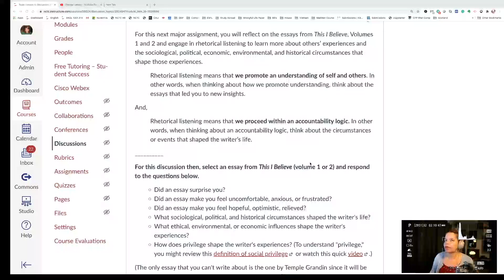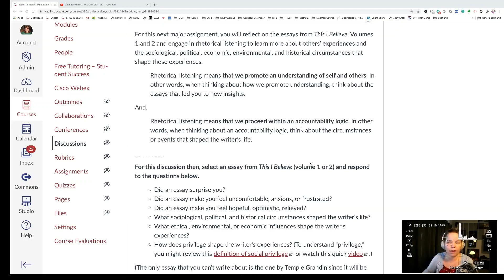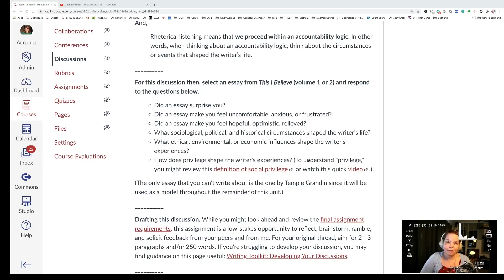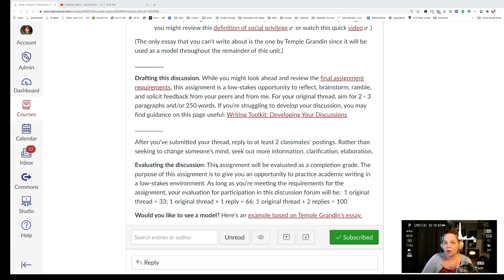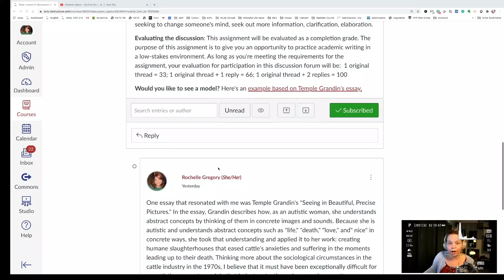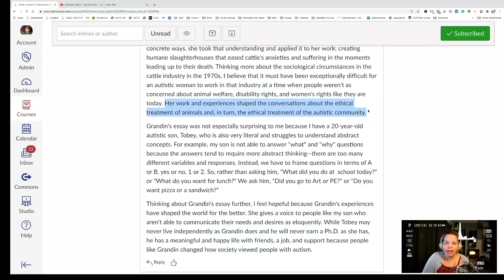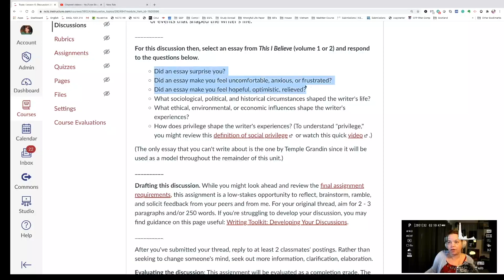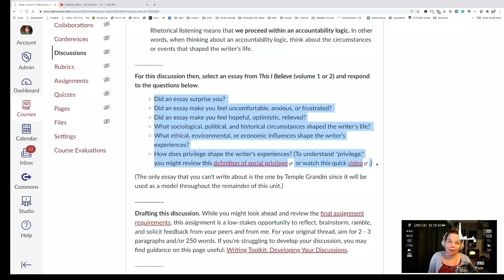Lesson 5 Discussion Video 2